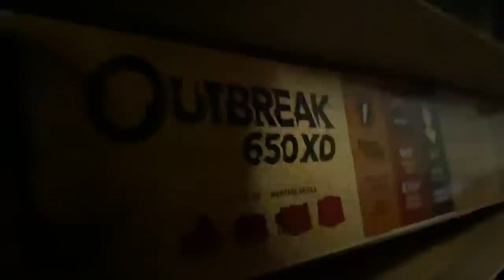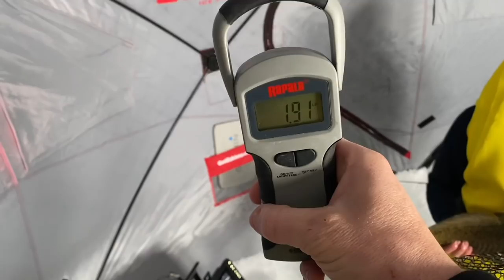**Two Ridiculous Bananas** Catching Monster Burbot